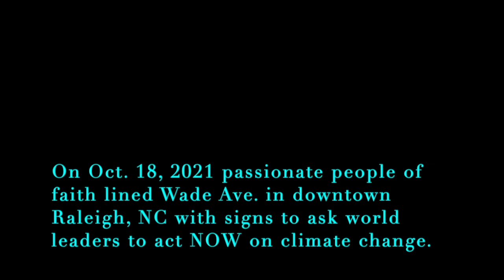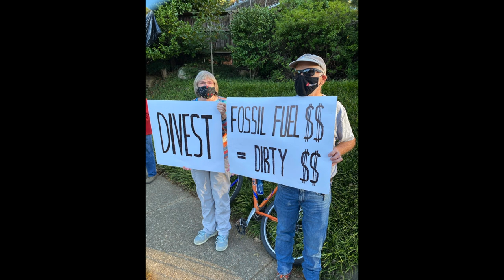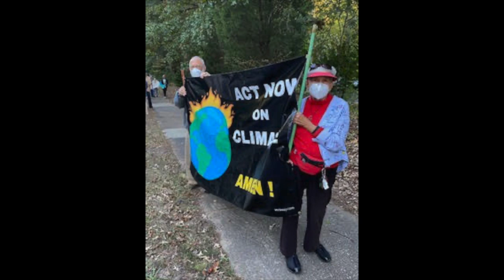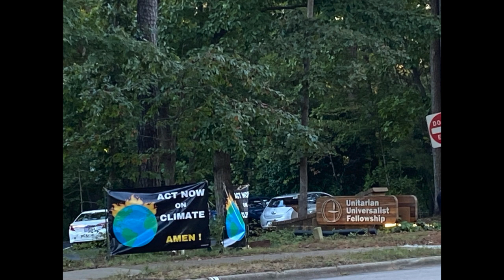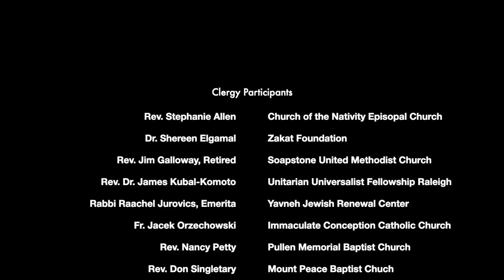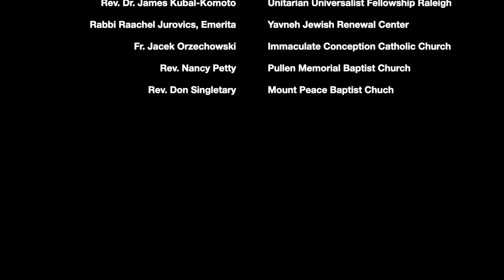Prayer Chain for Climate Justice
In the Triangle and around the world, faith communities took the challenge from GreenFaith’s “Faiths 4 Climate Justice” during weekend worship services and halls of power worldwide.  People of faith are raising their voices, urging world leaders to take bold action to reverse climate change at the U.N. COP26 climate summit in Glasgow, Scotland in November.

On Monday, October 18, 2021 people of faith will formed a socially distanced Human Prayer Chain for Climate Justice along Wade Avenue in Raleigh, North Carolina   The prayer chain extended from Unitarian Universalist Fellowship of Raleigh (UUFR), past Community Church of Chris!  At 6:00 local clergy led a short Outdoor Prayer Vigil for Climate Justice.

Thanks to the many volunteers and local clergy who made signs, took a place in the prayer chain, and participated in the Prayer Vigil. This video is made possible by participants sharing photos and videos created during the event.  Special thanks to Community Church of Christ Pastor Lacey Brown for the drive-by video.